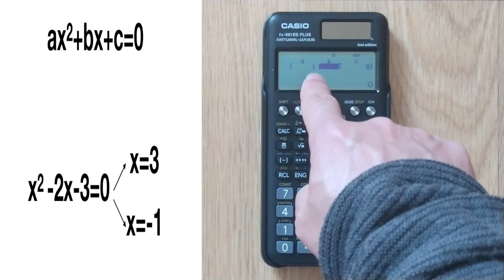ECUACIONES Segundo Grado con CALCULADORA (Casio fx-991) 👉 cómo Resolver Ecuaciones en la Calculadora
😹 Utilizando esta calculadora vas a poder hallar muy fácil y rápidamente raíces de ecuaciones de segundo grado.
Al usarla calculadora Casio para resolver ecuaciones de segundo grado obtendrás una resolución de tu ejercicio sin ayuda, tú solito o solita.

📱 Si quieres esta Calculadora Casio fx-991 ES PLUS 👉 ¡NO LO DUDES!